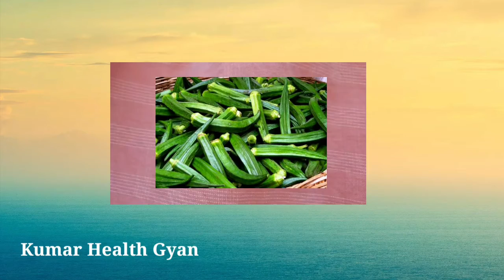Bhindi khane se kaun si bimariyan dur hoti hai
You will get health, fashion, lifestyle news, vitamins & poshak tatva related information & all homeopathy medicine and ayurvedic medicine related information to my channel.

कौन सी चीज खाने से शरीर को फायदा होता है और कौन सी चीज खाने से नुकसान

Hope U